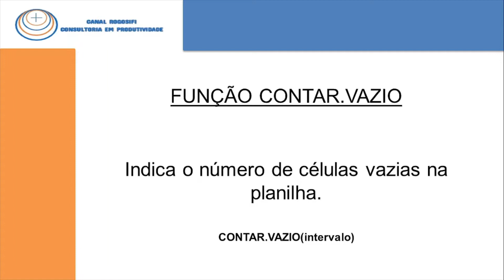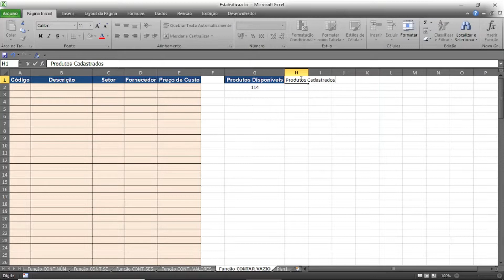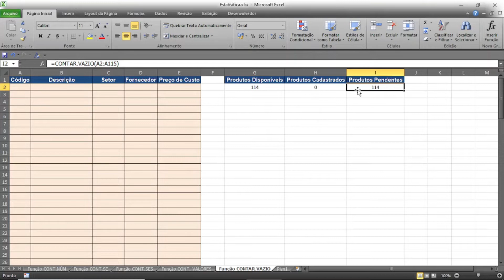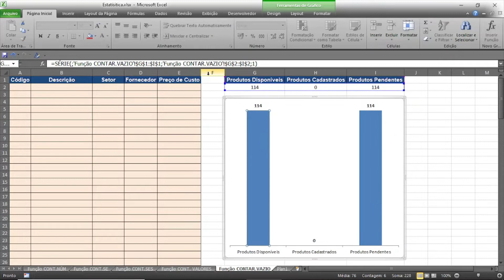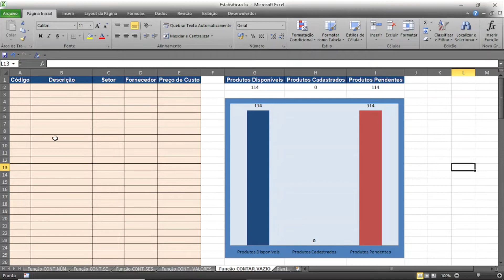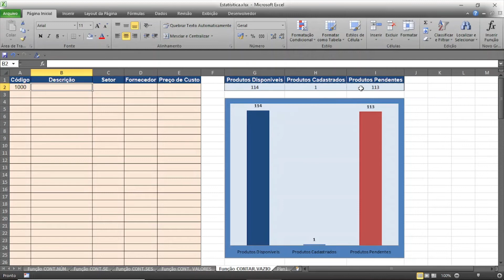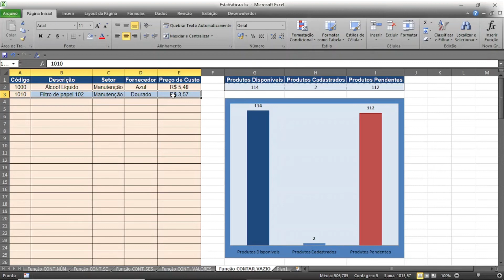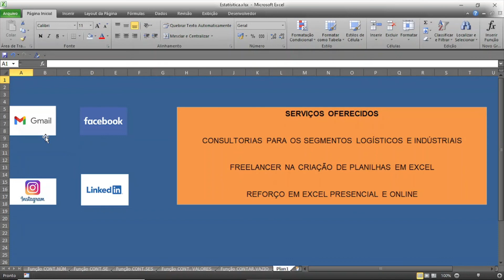Vídeo Aula 67 - Função CONTAR.VAZIO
Orientação de como se localizar as células vazias na planilha